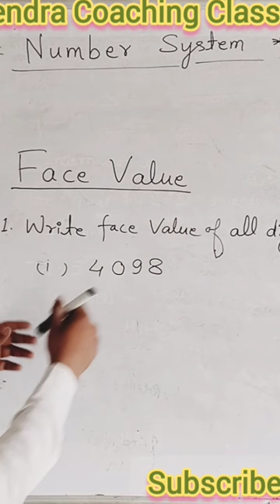face value । How to find face value। face value by Gyanendra sir